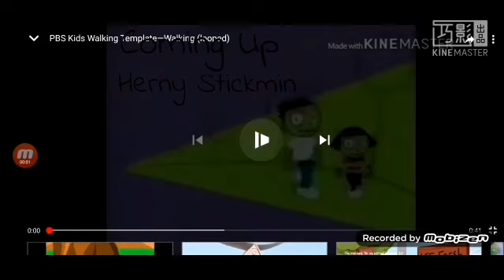Herny Stickmin 8 min-Pbs kids walking 🚶